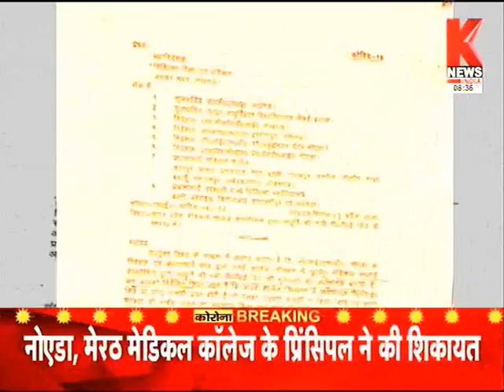UP के मेडिकल कॉलेजों में घटिया PPE किट कर दी सप्लाई | Breaking News | Knews